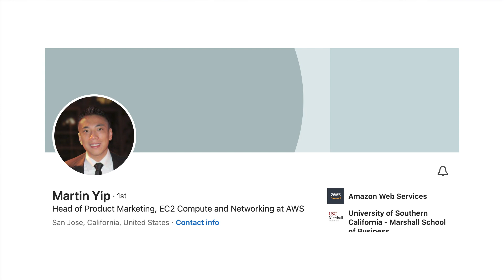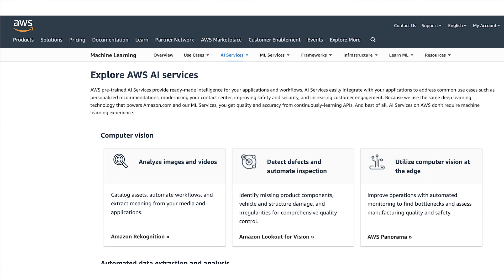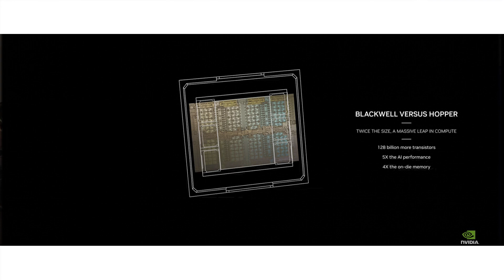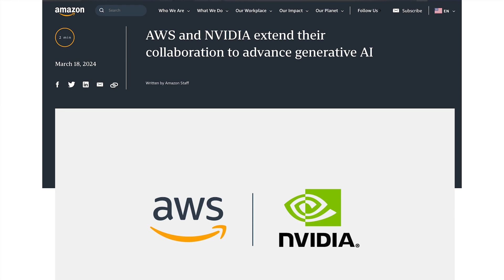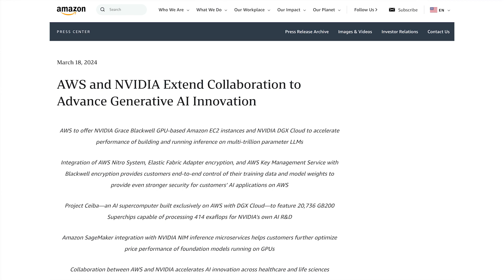2024 ZKast #37 AWS at NVIDIA GTC 2024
In this ZKast, I interview Martin Yip, Head of Product Marketing for EC2 Compute and Networking at @amazonwebservices at the recent @NVIDIA GTC24 event.

Yip shares his thoughts from the show, AI use cases, the impact of generativeai and the Blackwell GPU.

Customers can leverage the benefits of Blackwell by running it from the AWS cloud.

Yip also discusses other key announcements including one to help customers secure their data better.